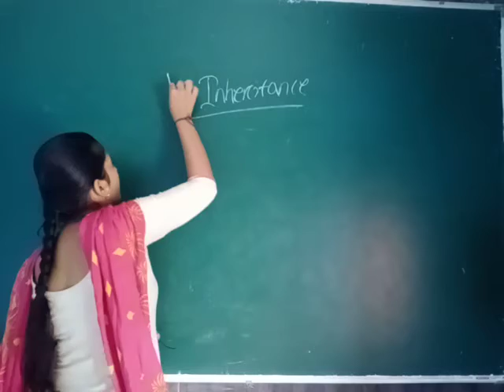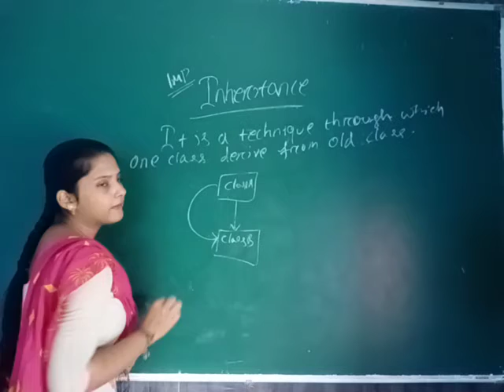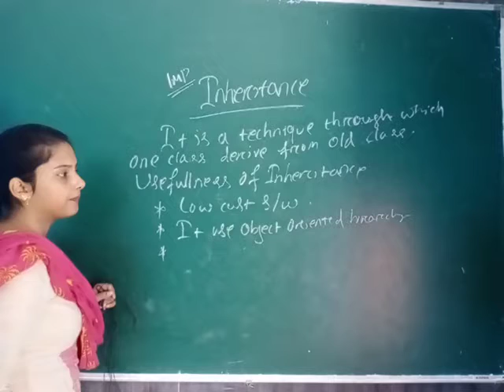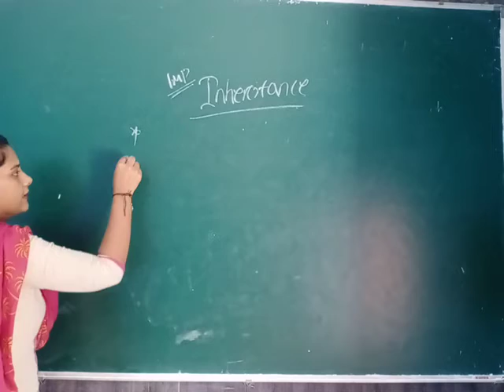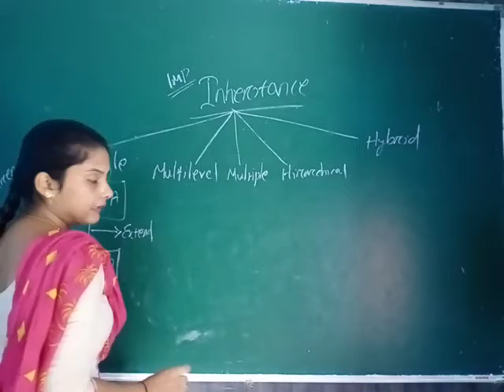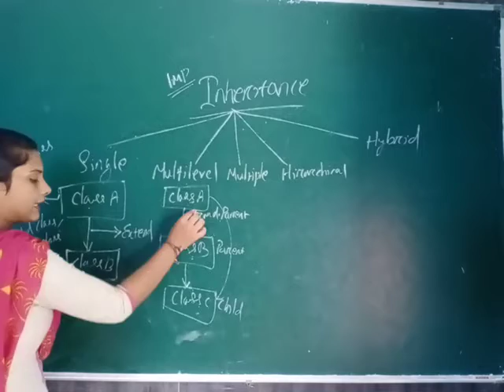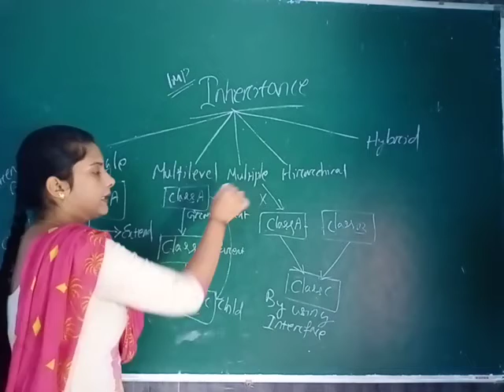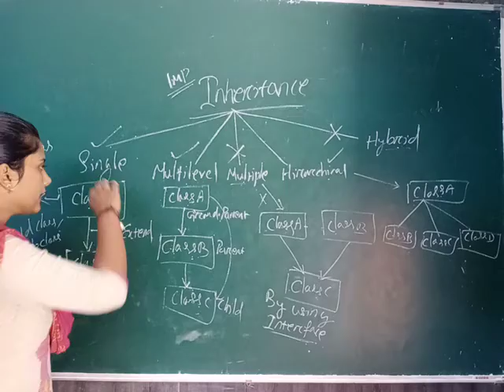IT lecture -19 JAVA Inheritance by Sonali Mam